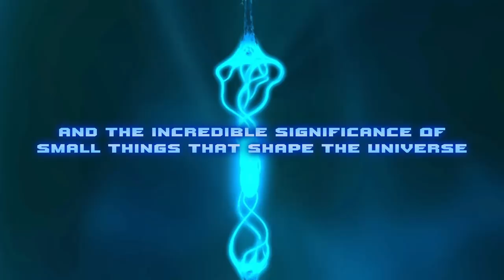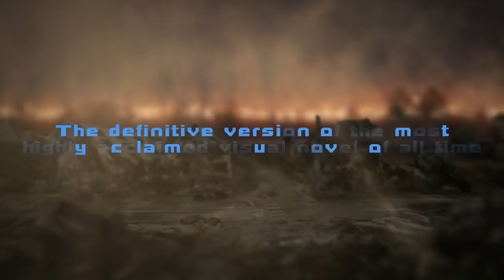Muv-Luv Alternative Steam Trailer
Song Title - "We Roar for Tomorrow"  (未来への咆哮)
Singer - JAM Project
Arrangement - Sudou Kenichi
Original lyrics and composition - Kageyama Hironobu
Translated lyrics - Evan Ward

Rise up and fight, bathed in heavenly light, chosen warrior - hear us, and answer our plight!

With wings of resolve burning infinitely bright, let their span block out the sun as you take flight

 A new age of darkness and torment looms; distant bells herald our impending doom

O comrade-in-arms, do not wait with bated breath; stamp out your fear of death

Cast red in the light of the setting sun are the ruins of towns that have been overrun

To take back the planet you once knew and loved you must rise above

Oh, let them feel the blade of god, the love of all mankind

Know that our prayers will be with you; may you strike true

Even if they try to break you, you must find the strength to pull through

Think of the lives that have been sacrificed, the brave heroes who have paid the ultimate price

Remember their deeds and engrave them in your heart, let their names echo through time and forever

Muv-Luv Alternative Promotion Video created by Degica Games